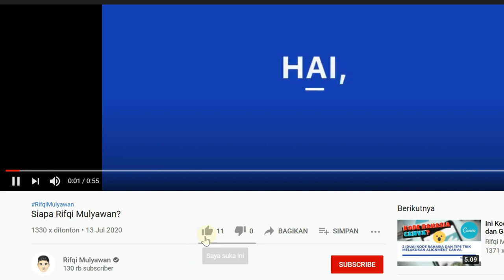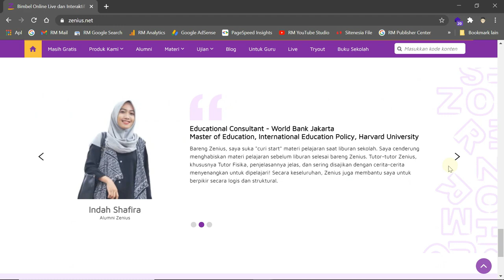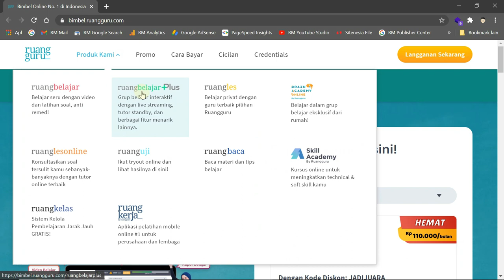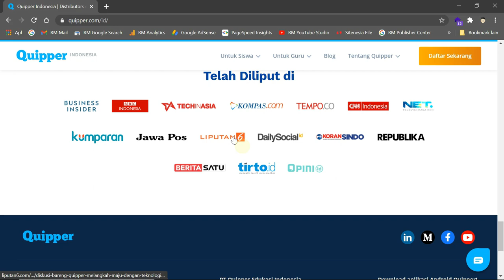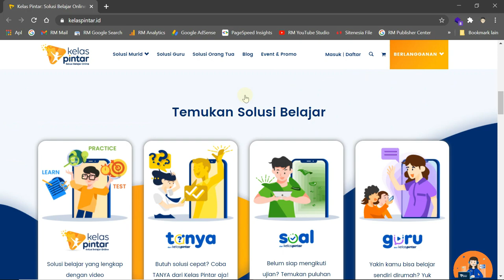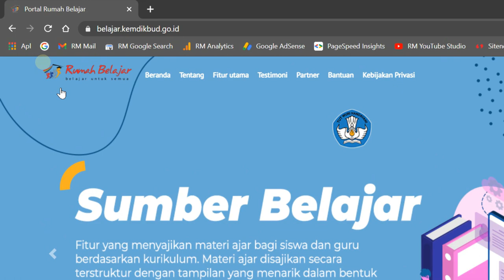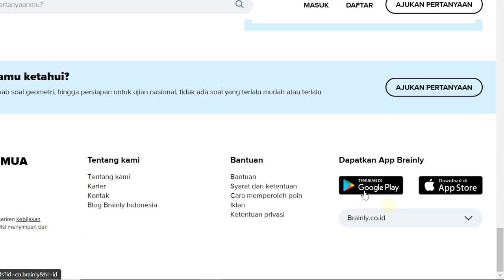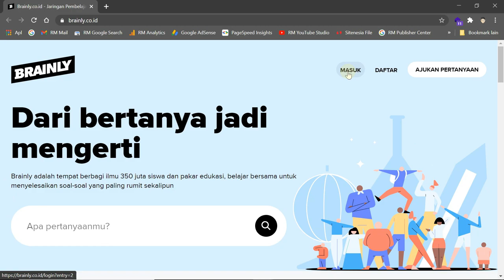6 Website Terbaik untuk Belajar Online (SD, SMP, SMA atau SMK Sederajat) di Indonesia!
Berikut ini 6 (Enam) Website Belajar Online Terbaik untuk PAUD, SD, SMP, SMA/SMA/MAN Sederajat di Indonesia.

Ini merupakan daftar terbaik lokal yang Kami kumpulkan dengan keunggulan, kelebihan dan kelemahan atau kekurangannya masing-masing.

Informasi lainnya dapat kalian temukan di postingan website Kami di bawah ini:
Masalah yang sejenis termasuk, seperti:

- Situs belajar online terbaik
- Situs kursus online Indonesia terbaik untuk murid
- Website rangkuman pelajaran
- Website rangkuman materi SD, SMP, SMA/SMK/MAN sederajat
- Website pendidikan gratis
- Zenius belajar online
- Website rangkuman materi SMP
- Aplikasi belajar online
- Website pembelajaran interaktif
- Web seperti materi